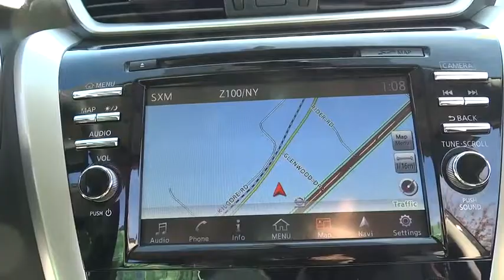2017 Nissan Murano Atlanta, Griffin, McDonough, Fayetteville, Thomaston, GA NI15799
2017 Nissan Murano

Cronic Nissan
2624 N Expressway